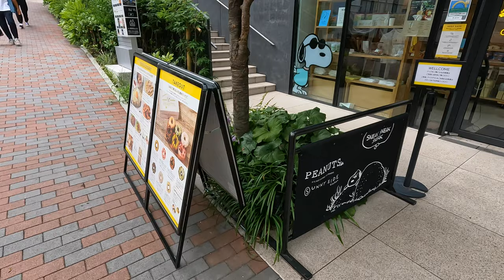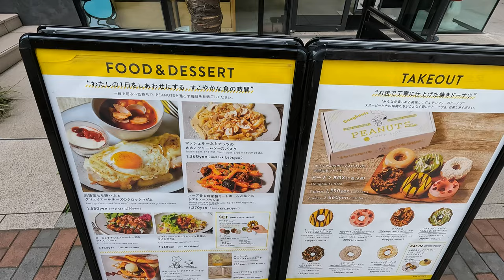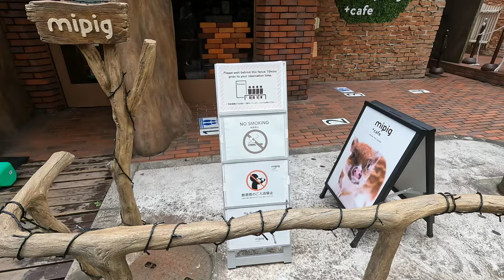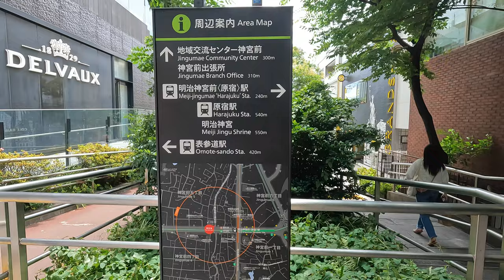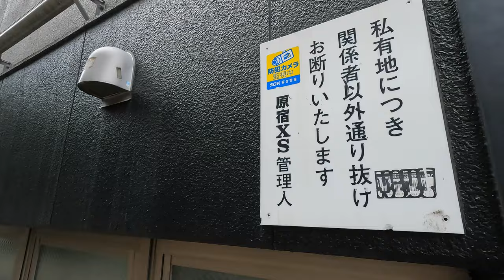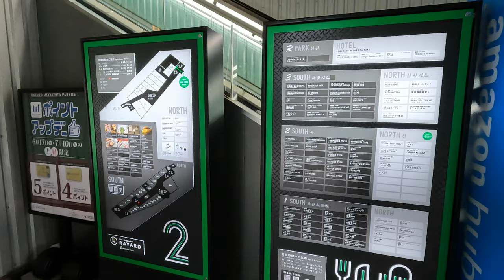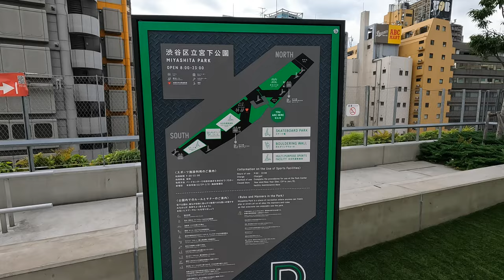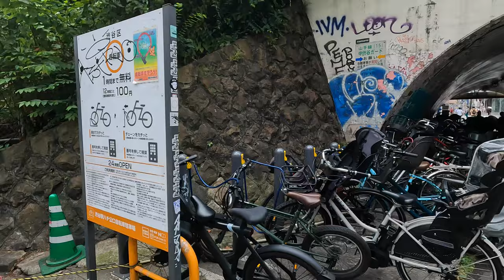【山手線一周散歩 #25】2022年7月 原宿から豚カフェや宮下公園を通って渋谷へ/Walking from harajuku to shibuya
東京都の主要交通網、山手線になんとなく沿って一周歩いてみようと思い立ち、第２５回目。
原宿の竹下通りは前回歩いたのでその裏手の小径を歩き、豚カフェを発見したりしながら渋谷へ向かいます。

旧渋谷川遊歩道は横に抜ける路地がいくつか発見できたのですが、高確率で『関係者以外通行禁止』、『カメラ監視中』と貼り紙されてて抜けられませんでした。
路地ヤロウの敗北。

Chapter▼
0:00 ダイジェスト＆ルート案内
0:32 竹下通り～ブラームスの小径
4:10 豚カフェ
6:30 モーツァルト通り
8:52 明治通り
10:10 表参道から旧渋谷川遊歩道へ
20:15 明治通りから宮下公園へ
21:25 宮下公園
32:00 渋谷駅周辺